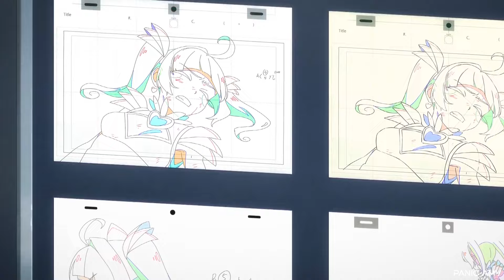Mahou Shoujo ni Akogarete「AMV」- Havana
► Anime: Mahou Shoujo ni Akogarete / 魔法少女にあこがれて
► Song:   Havana

► Made by Panic AMV'S
► WARNING